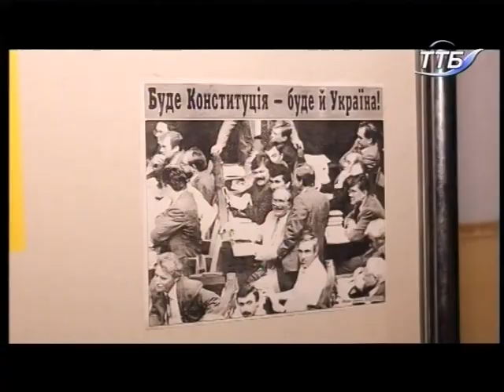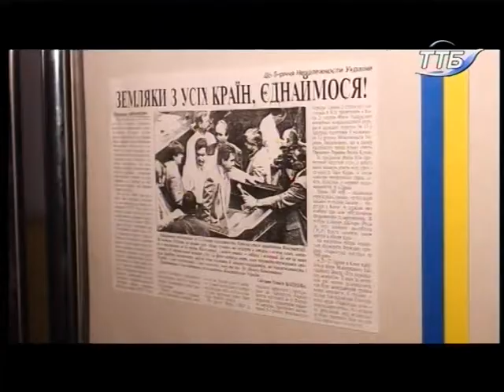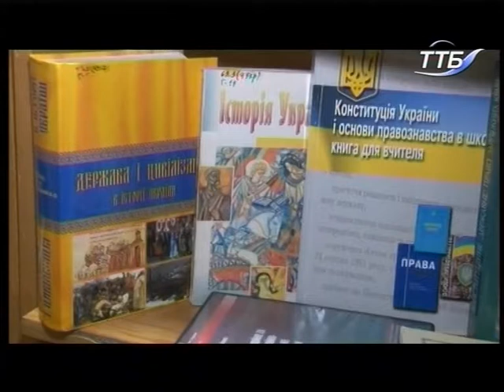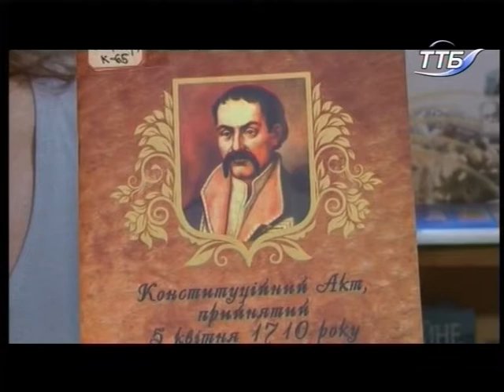28.06.2018. Новини. 19:00